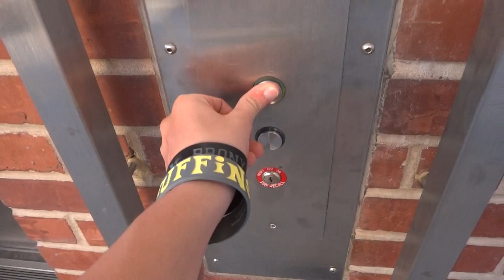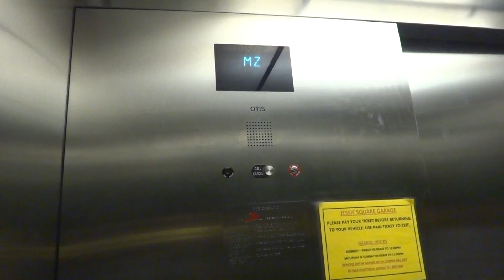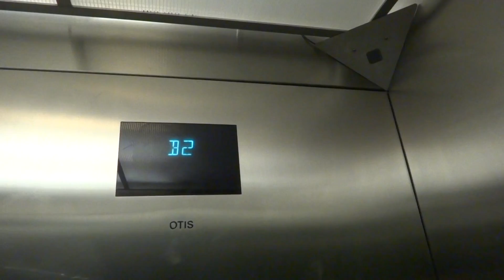Unique Otis Elevators - Jessie Square - San Francisco California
You wouldn't think there would be elevators here. They go to underground parking. One of them serves the cathedral levels